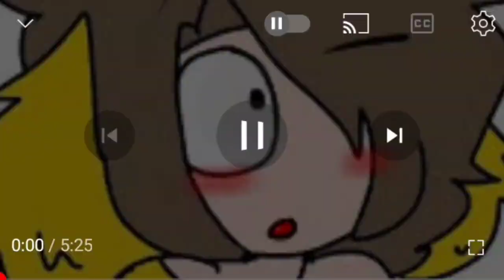Espirit versión shadonic cap 8